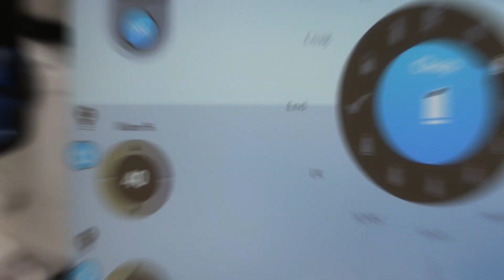BIONIKO | SURGEON SPOTLIGHT - GUILLERMO AMESCUA | WHITE CATARACT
In this Video Dr. Guillermo Amescua simulates a cataract surgery scenario, using a horizontal chop technique with our White Cataract lens and the OKULO anterior segment. I/A and IOL implantation are also shown. Most of the video images were taken using MicroREC!